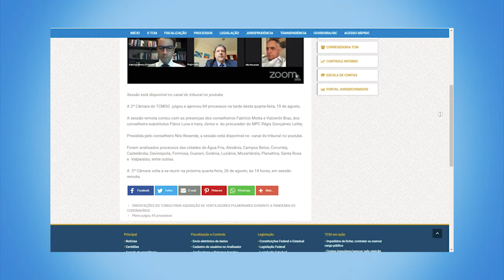Minuto TCMGO - Segunda Câmara - 19/08/20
A 2ª Câmara do TCMGO julgou e aprovou 84 processos na tarde desta quarta-feira, 19 de agosto. A 2ª Câmara volta a se reunir na próxima quarta-feira, 26 de agosto, às 14 horas, em sessão remota. Saiba mais acessando